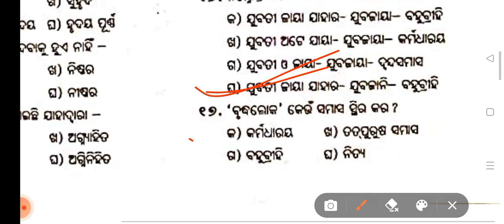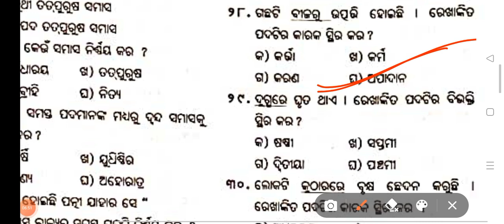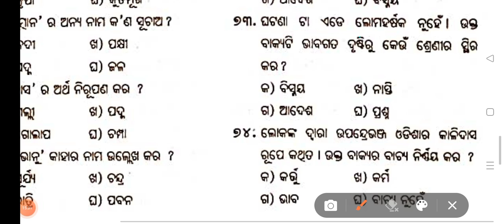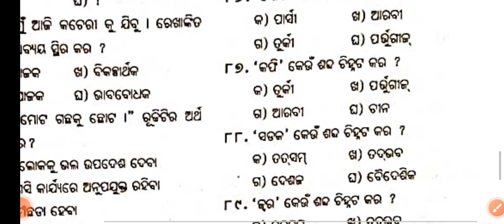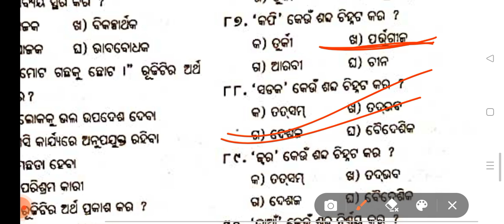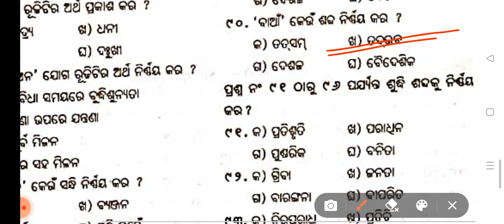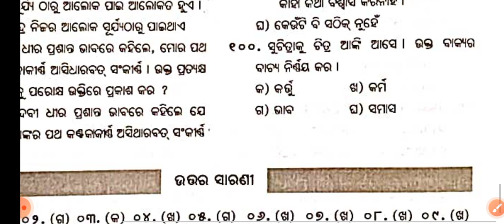👉 TARGET OAVS -2022 || COMMON PAPER || ODIA GRAMMAR || TOP 100MCQ || PART -8